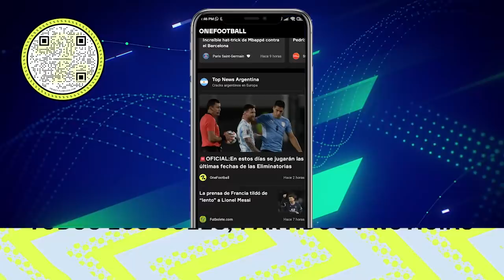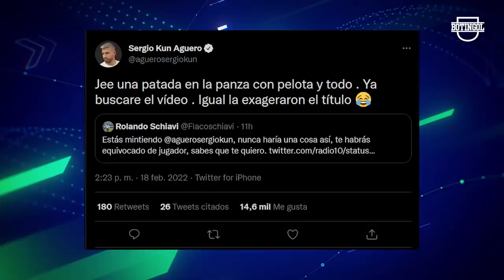🔥 La PROMESA de OSCAR ROMERO + POLÉMICA PAPU GÓMEZ-JULIAN ÁLVAREZ + VECCHIO y un GUIÑO a BOCA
Y mas noticias del fútbol argentino 2022: Patrón Bermudez enojado con el periodismo, Oscar Romero presentado en Boca en conferencia de prensa, Boca rechaza oferta por Sebastian Villa del Inter. Juan Cruz Komar a Rosario Central, Papu Gomez sobre Julián Álvarez, Franco Armani y porque sigue en River, Noticias River y lista de convocados, Noticias de Boca y lista de convocados, Kun Aguero sobre la Selección Argentina y de Pep Guardiola en River. Nestor Ortigoza y un palito a sus compañeros de San Lorenzo, ¿Marcelo Gallardo a Atlético Madrid?, Emiliano Vecchio piensa en Boca, Mauricio Pochettino sobre Lionel Messi.